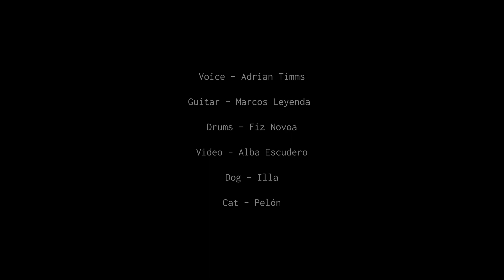Old Pine (Ben Howard cover) by Adrian Timms, Marcos Leyenda & Fiz Novoa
Lockdown performance video of Old Pine by Adrian Timms, Marcos Leyenda and Fiz Novoa.
FOLLOW on SOCIAL MEDIA and your favourite STREAMING PLATFORMS

Collaboration cover of Old Pine by Ben Howard from our homes during lockdown.
Awaiting to be reunited with friends and return to being free as the birds that fly ;)

Video - Alba Escudero

Dog - Illa
Cat - Pelón

Lyrics by Ben Howard

Hot sand on toes, cold sand in sleeping bags
I've come to know that memories
Were the best things you ever had
The summer shone beat down on bony backs
So far from home where the ocean stood
Down dust and pine cone tracks
We slept like dogs down by the fire side
Awoke to the fog all around us
The boom of summer time
We stood
Steady as the stars in the woods
So happy-hearted
And the warmth rang true inside these bones
As the old pine fell we sang
Just to bless the morning
I've come to know the friends around you
Are all you'll always have
Smoke in my lungs, or the echoed stone
Careless and young, free as the birds that fly
With weightless souls now
We stood
So happy-hearted
We stood
So happy-hearted
We grow, grow, steady as the morning
We grow, grow, older still
We grow, grow, happy as a new dawn
We grow, grow, steady as the flowers